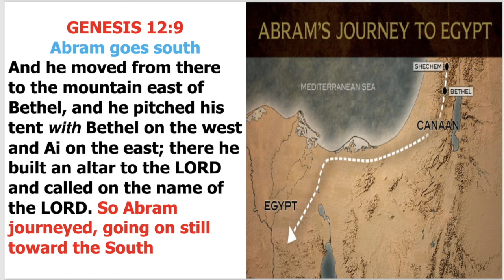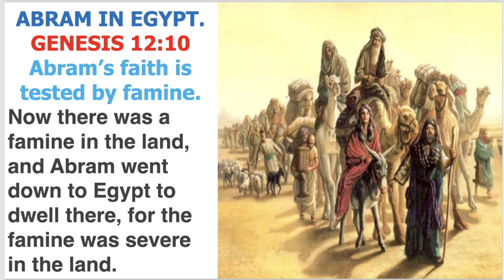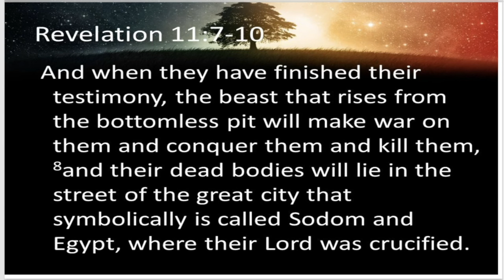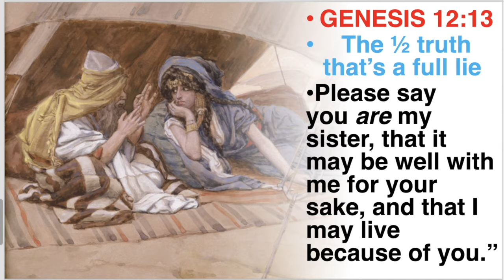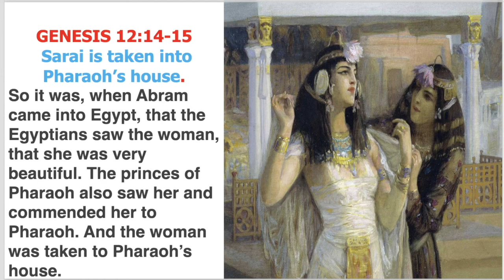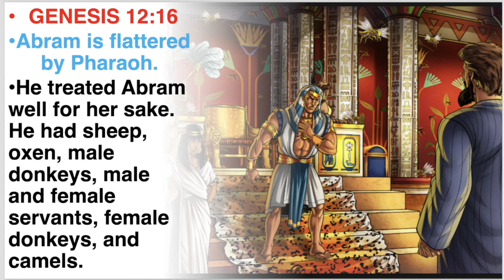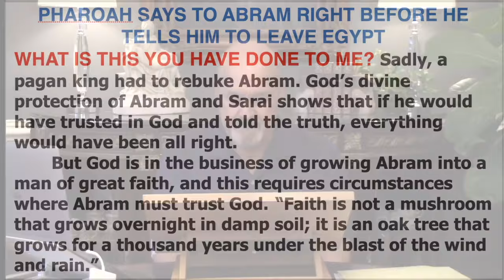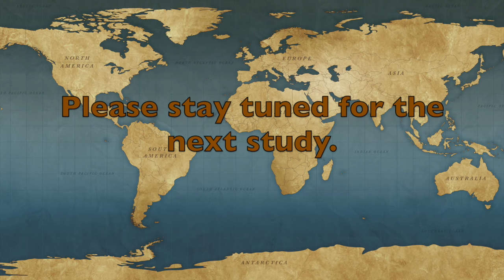The Book of Genesis - "Week 28 - 12:10 - 12:20"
"Week 28 - 12:10 - 12:20" - 8/7/2024